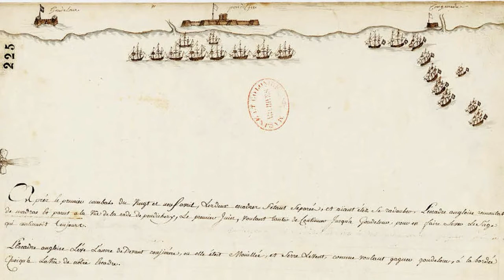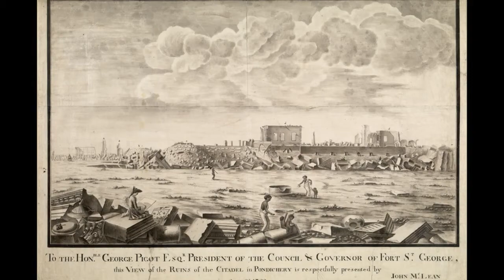First Carnatic War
The First Carnatic War (1746–1748) was the Indian theatre of the War of the Austrian Succession and the first of a series of Carnatic Wars that established early British dominance on the east coast of the Indian subcontinent. In this conflict the British and French East India Companies vied with each other on land for control of their respective trading posts at Madras, Pondicherry, and Cuddalore, while naval forces of France and Britain engaged each other off the coast. The war set the stage for the rapid growth of French hegemony in southern India under the command of French Governor-General Joseph François Dupleix in the Second Carnatic War.

Course of the war.
In 1720 France effectively nationalised the French East India Company, and began using it to expand its imperial interests. This became a source of conflict with the British in India with the entry of Britain into the War of the Austrian Succession in 1744. Hostilities in India began with a British naval attack on a French fleet in 1745, which led the French Governor-General Dupleix to request additional forces. This resulted in the despatch of a fleet under La Bourdonnais that arrived in 1746. In July of that year La Bourdonnais and British Admiral Edward Peyton fought an indecisive action off Negapatam, after which La Bourdonnais put in at Pondicherry for repairs and strategising with Dupleix. The fleets met again on 19 August, but Peyton refused battle, recognising that La Bourdonnais had acquired additional guns at Pondicherry, and retreated to Bengal. On 4 September 1746, La Bourdonnais led an attack on Madras. After several days of bombardment the British surrendered and the French entered the city. The British leadership was taken prisoner and sent to Pondicherry. It was originally agreed that the town would be restored to the British after negotiation but this was opposed by Dupleix, who sought to annex Madras to French holdings. The remaining British residents were asked to take an oath promising not to take up arms against the French; a handful refused, among them a young Robert Clive, and were kept under weak guard as the French prepared to destroy the fort. Disguising themselves as natives, Clive and three others eluded their inattentive sentry, slipped out of the fort, and made their way to Fort St. David (the British post at Cuddalore), some 110 miles (180 km) to the south. Dupleix, in the meantime, had before the assault promised to turn over Fort St. George to the Nawab of the Carnatic Anwaruddin Khan, but refused to do so.

Anwaruddin responded by sending a 10,000-man army to take the fort from Dupleix by force. Dupleix, who had lost the support of La Bourdonnais over the status of Madras, had only 300 French troops. In the Battle of Adyar this small force successfully repulsed the attacks of Anwaruddin's army.

Dupleix then launched an assault on Fort St. David. Stung by his defeat at Adyar, Anwaruddin sent his son Muhammed Ali to assist the British in the defence of Cuddalore, and was instrumental in holding off a French attack in December 1746. Over the next few months Anwaruddin and Dupleix had made peace, and the Carnatic troops were withdrawn.

The French, under the command of De Brurie, launched another attempt to take Fort St. David, forcing the British defenders inside the fort's walls. The timely counterattack by the British and the Nawab, however, turned the tables and prompted the French to withdraw to Pondicherry.

In 1748 Major Stringer Lawrence arrived to take command of the British troops at Fort St. David. With the arrival of reinforcements from Europe, the British besieged Pondicherry in late 1748. Clive distinguished himself in successfully defending a trench against a French sortie: one witness of the action wrote  platoon, animated by his exhortation, fired again with new courage and great vivacity upon the enemy." The siege was lifted in October 1748 with the arrival of the monsoons, and the war came to a conclusion with the arrival in December of news of the Peace of Aix-la-Chapelle. Under its terms Madras was returned to British control.
Consequences